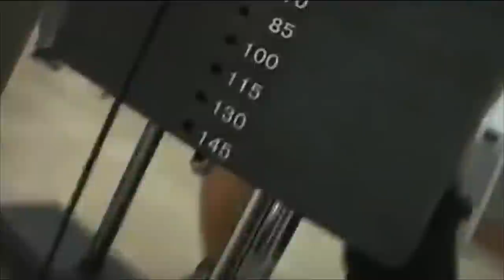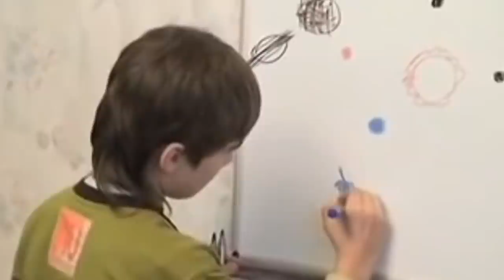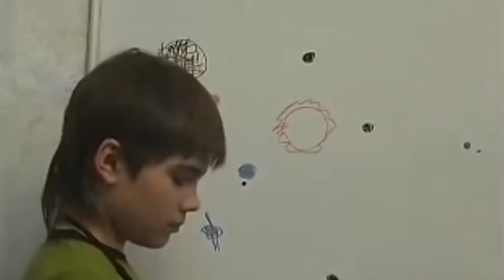10 Children With Real Superpowers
10 Children With Real Superpowers

100M is the #1 place for all your heart warming stories about amazing people that will inspire you everyday.

10 CHILDREN WITH REAL SUPERPOWERS
What if we told you that a lot of the superpowers comic book superheroes possess really do exist in real life?
Yes. Believe it or not, superpowers are not just the works of fiction TV series and comics. There are some folks in the world who are imbued with special abilities which their peers can only dream of.
Of course, these special abilities will seem trivial compared to the overly dramatic superpowers you see in comic books. But under the right circumstances and with a better understanding of their exceptional capabilities, these real-life superpowers have the potential to manifest in a greater way than you can imagine.
And what better opportunity to learn how to control a superpower than when it appears in childhood? Sure, not all superpowers will manifest in a superhero’s childhood. But every superhero has an origin story and this is the story of 10 children with real superpowers.
Number 3 is out of this world!

#10. Nong Youhui - Night vision
This young boy from a remote village in China was born with sky-blue eyes; like those of a Siamese cat. His parents have black colored eyes as did their parents before them. As such, everyone was amazed to see that their son, Nong Youhui, had brilliant blue eyes.
What’s remarkable is that the boy’s eyes turn a reflective neon green when a light is flashed on them. You only see this characteristic in cats and other nocturnal animals. But Nong Youhui, like cats, is able to see in the dark.
In nocturnal animals, enhanced night vision is made possible by a layer of specialized cells at the back of the eyes which act as “retroreflectors.” Basically, this means that any light that goes through the eye is reflected back through the retina thereby presenting additional light for illuminating things in the dark.
While Nong Youhui lacks these specialized cells, he does have the ability to see in very small quantities of light. This was proven in a test in which the boy had to fill out a questionnaire while sitting in a dark room.

#9. Broc Brown – Incredible Hulk
This kid from Michigan was 5ft 2in when he was still in kindergarten. At the age of 19, the boy measured an imposing 7ft 8 in. But most remarkably, Broc Brown never did stop growing. His growth rate was measured at 6in per year.
You’d need a stool if you wished to take his measurements.
If you are a fan of Dr. Bruce Banner, you immediately think of “the Hulk” when you see how remarkably tall and heavily built Broc Brown is. The boy is soft spoken and has a big heart; nothing like Bruce Banner’s alter-ego; Hulk.
Unfortunately, unlike Dr. Banner, this kid cannot transform from giant to a regular-size teen. He’s always going to order size 28 shoes and tailor-made clothes. He’s always going to the tallest person in the room wherever he goes.

#8. Nikolai Kryaglyachenko – Magneto
Nikolai was just a regular kid in Russia and there was nothing you’d say was special about the boy. But everything changed when the 12-year-old was knocked out by a massive electric shock from a faulty wire dangling from the lamppost he had been leaning on.
The jolt of electricity from that shock almost killed him, but the boy survived. And later, it came almost as a relief when he realized that the accident had given him some sort of superpowers.
Metallic objects could stick on his skin as if he was Michael Fassbender, X-men’s Magneto.
The boy, who was a keen fan of comics, wanted to be a policeman but changed this career goal to a superhero after seeing that he had gained some super powers.
Quite an interesting story, but some scientists didn’t buy it. As far as they know, the boy simply has unusually sticky skin.
This boy can hold a frying pan up with no other contact but his chest, is that magnetism or really sticky skin?

#7. Deepak Jangra – Electro
You’ll see this boy from India touch a live wire with his tongue and think he must have a death wish. But the reality is that Deepak Jangra is able to withstand up to 11,000 VOLTS. This is the amount of electricity only accessible through a high-voltage overhead transmission line.
So, if a 110v or 240v shock can cause internal burning or fibrillation, imagine how much damage can be done by a supply that’s 100-times that of your normal household voltage.
But this kid doesn’t seem to get shocked or any form of damage from electricity. The first time he realised that he was able to withstand a lot of electric power flowing through his body he was excited and wanted to know how much electricity he could take.